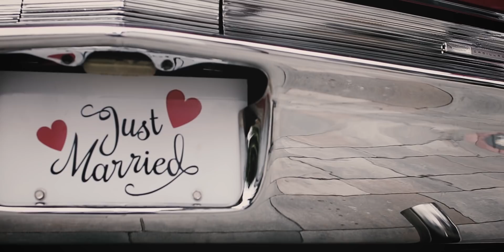Lidka & Adrian - Teledysk Ślubny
Lidia & Adrian - 22 wrzesień 2017r